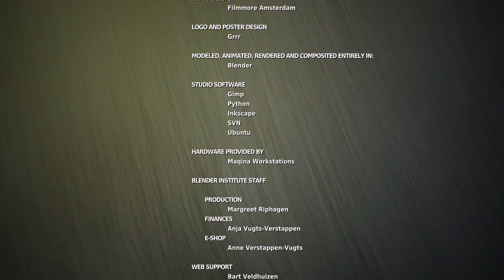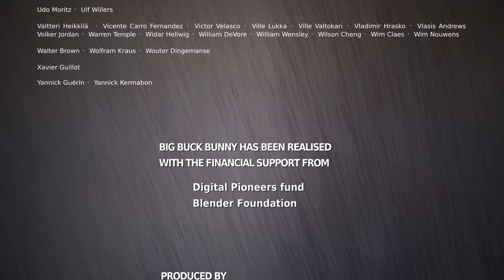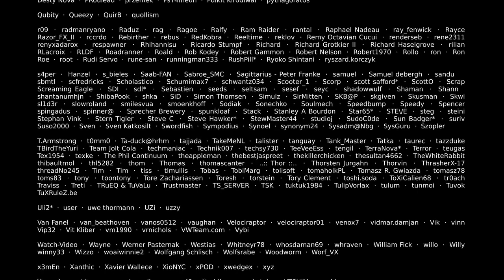Big Buck Bunny 120fps 8K Official Short Film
Enjoy High-Quality Film!!!